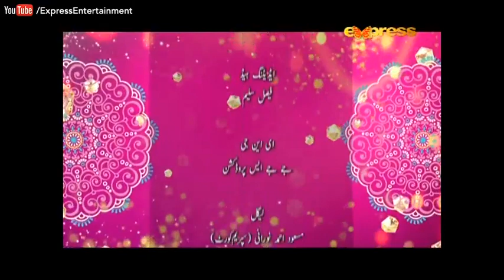Yehi Hai Zindagi Season 3 - Episode 38 | Express Entertainment